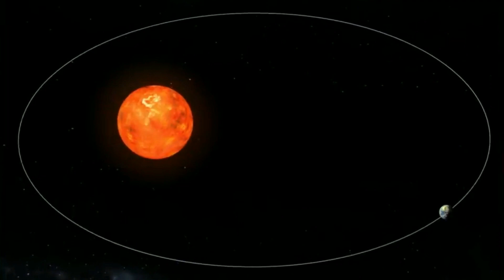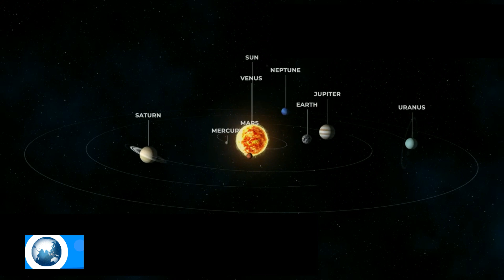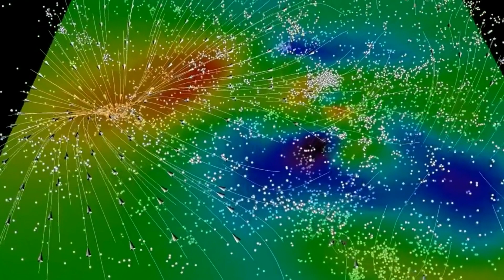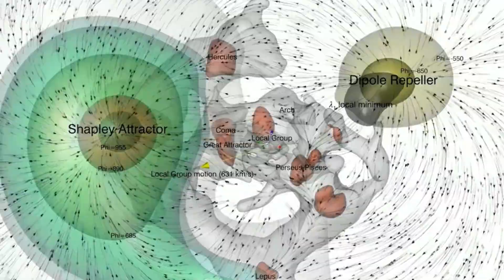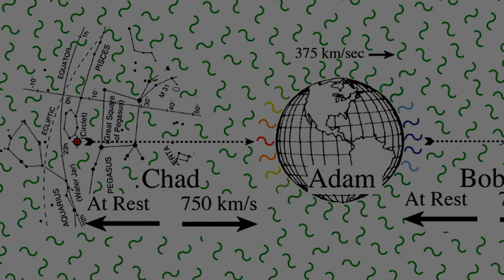Як швидко рухається Земля?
Рух та нестаціонарність – запоруки функціонування та підтримки стабільності Землі і Всесвіту загалом. У Всесвіті, всі його компоненти здійснюють міріади різночасових і різноспрямованих рухів, що підтримують системи різних рівнів у рівновазі.
Земля обертається навколо нашого Сонця майже коловою орбітою. По ній вона мчить зі швидкістю майже 30 кілометрів за секунду. Проте, означення «майже» свідчить про насправді еліптичну орбіту.
Усі рухи Землі є нерегулярними і постійно змінюються в часі, тому навіть земні події, як от потужний землетрус, здатні змінити швидкість її руху.
Крім того, Сонячна система обертається навколо центру нашої галактики зі швидкістю (за різними оцінками) від 230 до 400 кілометрів за секунду.
Наш Молочний Шлях і сусідні галактики мчать зі швидкістю майже 1000 кілометрів за секунду у напрямку Великого Атрактора.